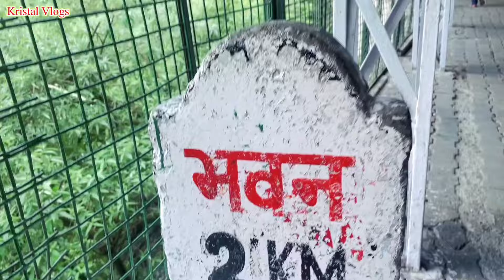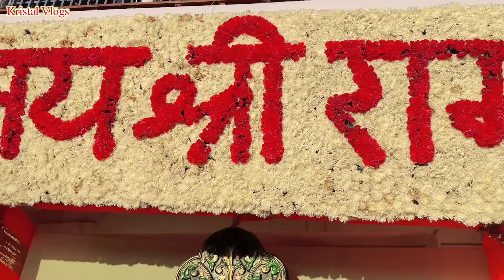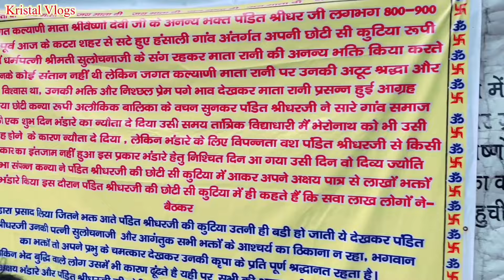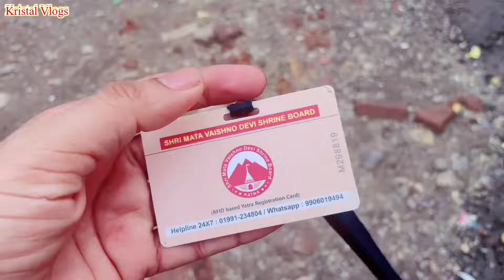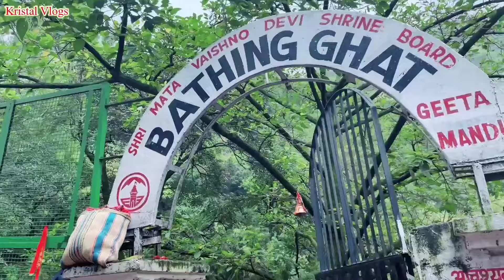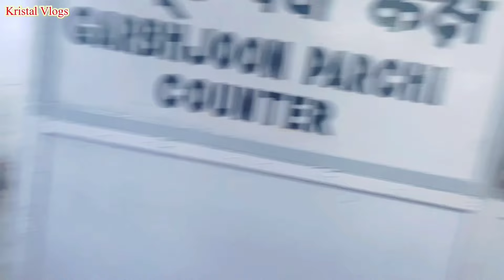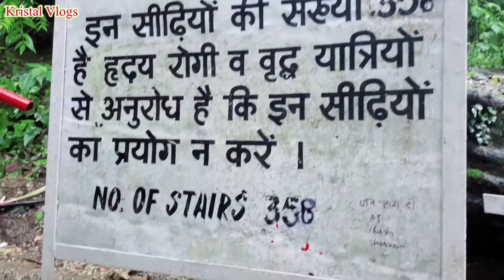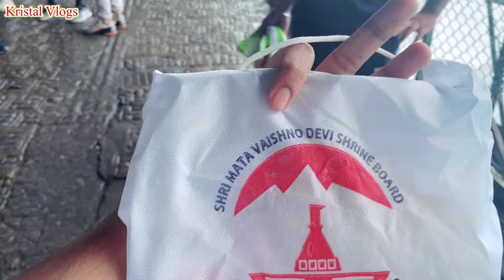श्री दुर्गा सप्तशती पाठ हिन्दी में ❤️ | Maa Shree Durga Saptashati Path | Bhajan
श्री दुर्गा सप्तशती पाठ हिन्दी में ❤️ | Maa Shree Durga Saptashati Path | Bhajan @KristalVlog

श्री माता वैष्णो देवी यात्रा 2023 👉 सबसे पुराने रास्ते से ❤
Our New VLOG

1) Boya Mic
2) Wireless Mic

3) Camera Dji Osmo Pocket 2 Creater Combo
4) Mini Tripod
5) Big Tripod

6) L.E.D Ring Light
7) Camera GoPro Hero 9

8) Head Torch Light
9) Camera Accessory Kit

10) My Phone
11) Best Mic for YouTube Vlogging